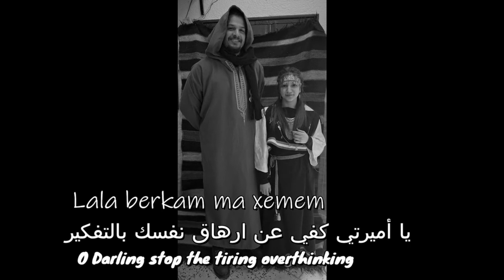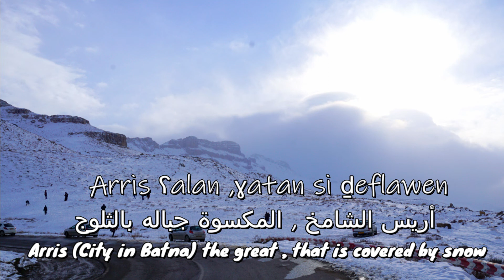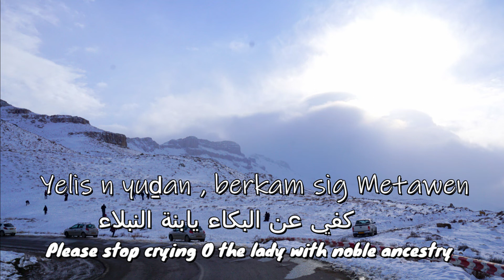Katchou ''ahna Chaouia'' English Sub -الأغنية التي يحبها كل الشاوية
علي ناصري (الملقب بكاتشو ) , ايقونة الغناء الشاوي المولود في باتنة من قبيلة ولاد شليح من منطقة حملة (كوندورسي ) أشهر مغني شاوي على الاطلاق , لديه الكثير من الألبومات و الاغاني المميزة  , خطفه الموت منا مبكرا في حادث مرور اليم سنة 2009 في عين التوتة , ألف تحية لروحه

 Katchou (real name Ali Nasri) . born on April 15, 1963 in Batna and died August 12, 2009 between Ain Touta and Batna in a traffic accident , He has published at least eight albums